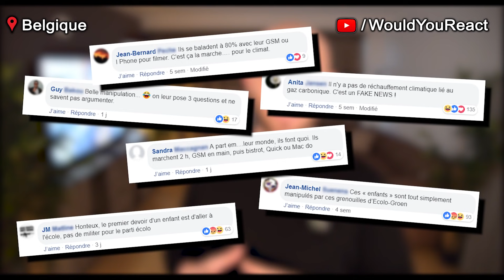Exp. Sociale #73: HUMILIER LES MANIFESTANTS CLIMAT...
◼️WouldYouReact est une chaîne Youtube belge d'expériences Sociales qui rassemble les gens autour de bonnes valeurs. Elle a pour but de faire réfléchir sur soi-même◼️ Les jeunes étudiants sont en ce moment critiqués parce qu'ils seraient soi-disant manipulés et qu'ils manifestent pendant les heures de cours. Pour ouvrir le débat, nous avons donc décidé de réaliser une expérience sociale ;) ...

- On a enfin un compte UTIP😍! C'est un lien direct, 100% fiable et SANS inscription, tu regardes une petite pub de 20sec. et tu aides notre projet car ça nous rapporte 0.04€ ... on compte sur vous pour nous faire plaisir autant de fois que vous le pouvez, jour après jour❤️

🎬Equipe de tournage
Producteur/Réalisateur : Jonathan Lambinet
Cameraman : Alexandre Buslain
Go Pro : Corentin Capelle

🕵️‍♀️Acteurs :
Capitaliste noeud papillon : Patrick Delandtsheer
Capitaliste cravate : Yves Nollet

👨‍👨‍👧‍👦Un grand merci aux traducteurs :
Sous-titres français : Louise Besard
Traduction néerlandaise : Gomar Nogales Ruiz
Traduction anglaise : Cynthia Harmerling
Traduction italienne: Debby Manca
Traduction espagnole: Sofia Bryant Cano
Traduction arabe: Ania Boudaoud